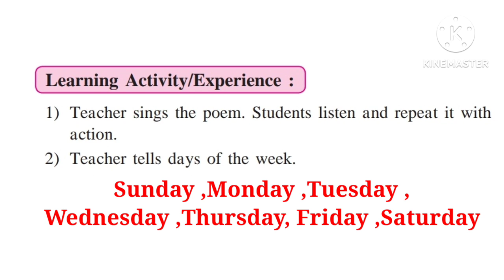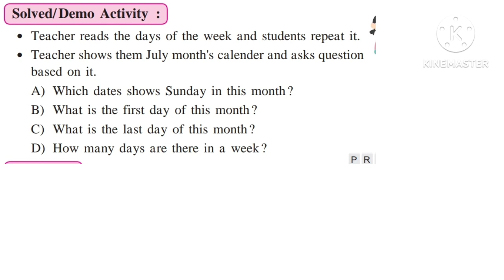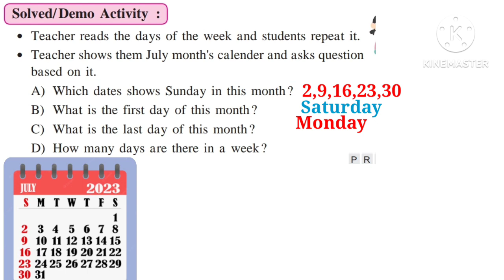सेतू अभ्यास इयत्ता चौथी इंग्रजी दिवस ४। सेतू अभ्यासक्रम इयत्ता चौथी इंग्रजी। सेतू अभ्यास। bridge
हा व्हिडिओ केवळ मार्गदर्शनासाठी बनवला आहे.
मी बनवलेले व्हिडिओ पालक व शिक्षका साठी आहे .आपणास आणखी काही नवीन हवं असेल तर मला कमेंट बॉक्समध्ये सुचना करा.मीआपणास सतत नवनवीन गोष्टी देण्यासाठी प्रयत्न करत राहीन.आपण या चॅनलला सबस्क्राईब केले नसेल तर या चॅनलला सबस्क्राईब करा आणि बेलचे बटन नक्की दाबा म्हणजे आपणाला नवीन व्हिडिओ ची नोटीफिकेशन मिळत राहील.
खाली काही आपणाला उपयोगी पडतील अशा लिंक दिल्या आहेत त्यावर क्लिक करून आपण त्या पाहू शकता